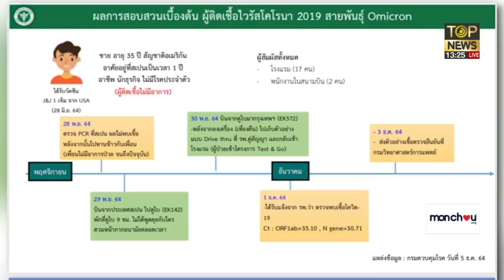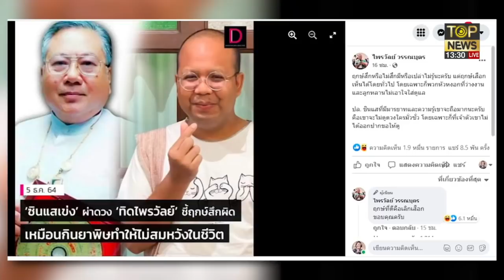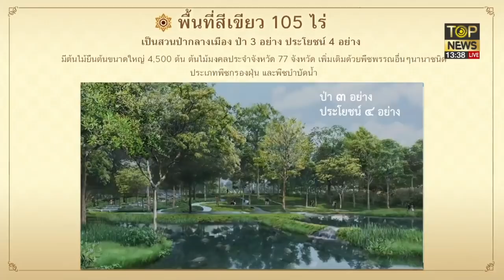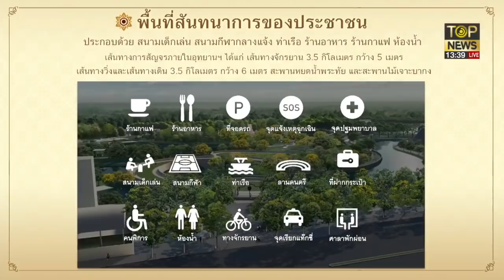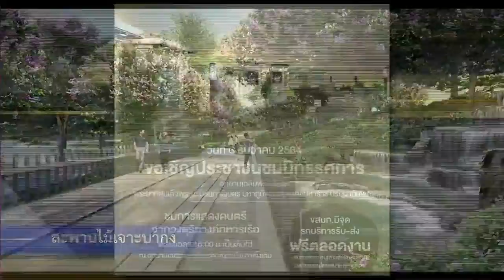ทะลุแก๊สป่วน7ธ.ค.นี้ศชอ.บุกสถานทูตเวียดนาม"ไพรวัลย์"รับรีวิวงานอื้อซ่า | TOP ข่าวเที่ยง | TOP NEWS